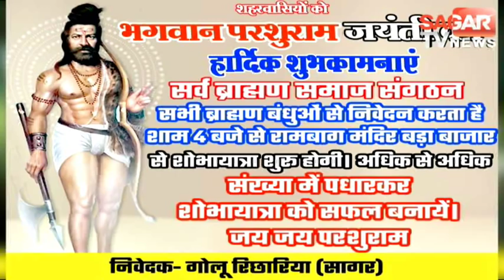दूल्हे मियाँ बारात वाले दिन दुल्हन को लेने से पहले पहुंचे मतदान करने,लोगों ने खींची सेल्फी